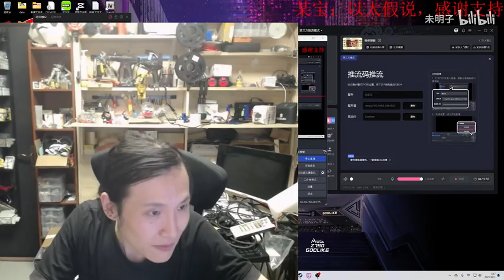【国庆快乐】国庆假期“丰富多彩”的植青俱乐部活动预告和介绍